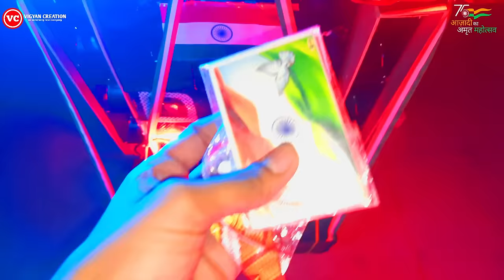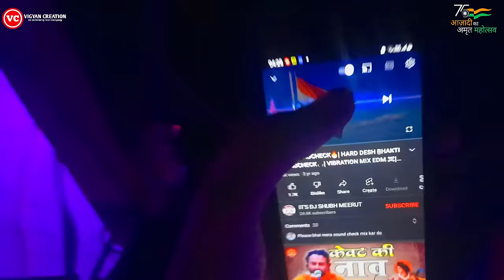15 August पर डिजे ने मचाया तहलका || 15 AUGAST SPECIAL DJ TRUCK LOADING | How To Make Dj Truck